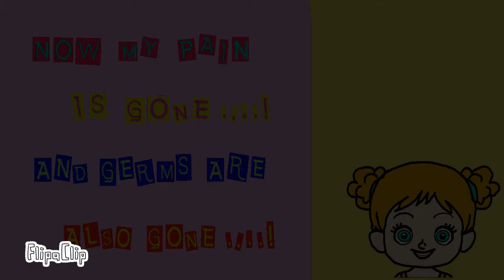Brush your teeth